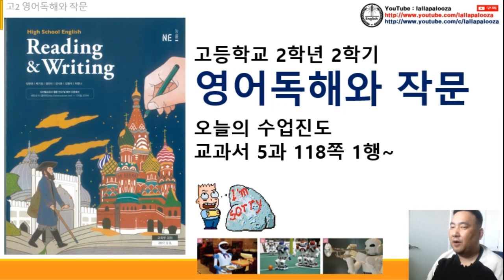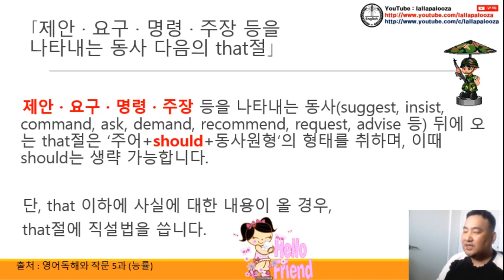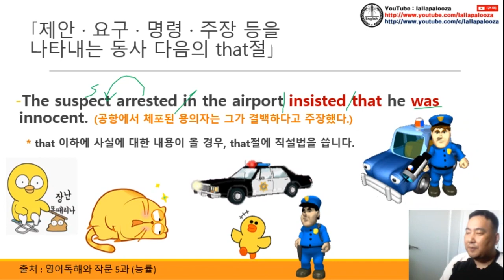[영문법] 당위의 should 생략 용법 동영상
[영문법] 당위의 should 생략 용법 동영상입니다. 구독! 좋아요! 해 주실거죠?^^